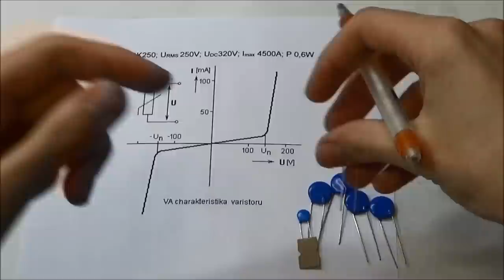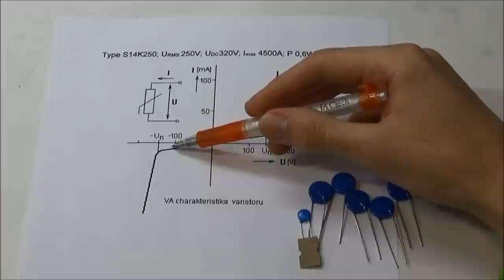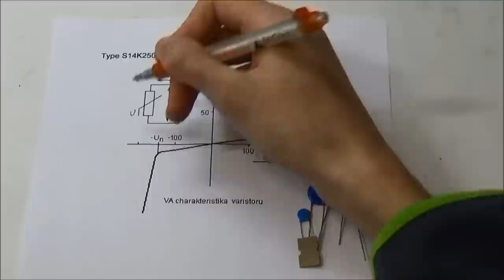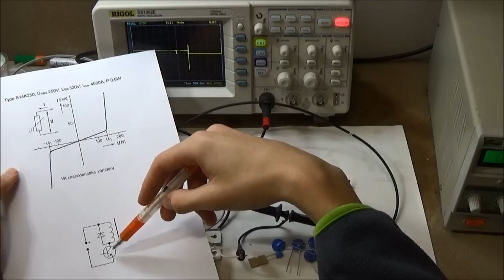K čemu je varistor + EXPLOZE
V tomto videu si ukážeme použití další základní elektronické součástky. Varistor slouží jako ochrana proti přepětí. Můžeme jej připojit přímo k indukční zátěži a omezit tak jiskření ve spínači v důsledku napěťových špiček. Další možností je připojit varistor k citlivému obvodu a chránit jej tak před špičkami v distribuční síti.